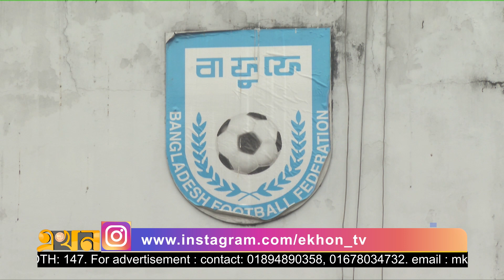স্পন্সরবিহীন জাতীয় ফুটবল দলের আন্তর্জাতিক সফর | বাফুফে | Bangladesh Football | Sports | Ekhon TV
কম্বোডিয়া ও নেপালের বিপক্ষে দুটি আন্তর্জাতিক প্রীতি ফুটবল ম্যাচে বাংলাদেশ ফুটবল ফেডারেশনের খরচ ১ কোটি টাকা। কোন স্পন্সর প্রতিষ্ঠান না থাকায় পুরো খরচ বহন করবে বাফুফে। এমনটাই জানিয়েছেন বাফুফের সাধারণ সম্পাদক আবু নাঈম সোহাগ।

এই দুটি ম্যাচ আয়োজনের জন্য ফুটবল ফেডারেশনকে অপেক্ষা করতে হয়েছে এক বছর।

Our Office Address:
EKHON TV
City Park Lane
19 Hatkhola Road, Wari
Dhaka-1203
Bangladesh